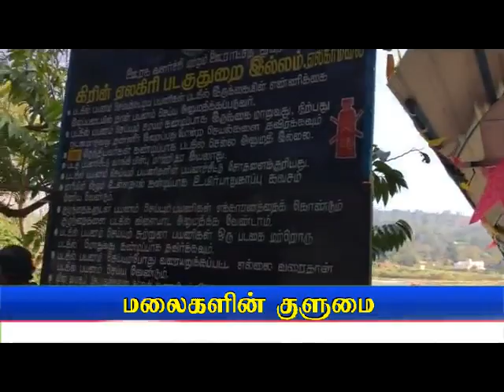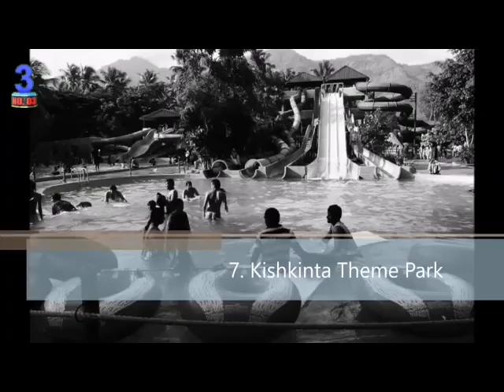Tamil Nadu Top 10 -சிறந்த 10 சுற்றுலா தலங்கள்-தமிழநாடு-KoodalTV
தமிழ் நாட்டின் மிகச்சிறந்த இன்ப சுற்றுலா தலங்கள்
குடும்பத்துடன் கொண்டாடுங்கள்
தமிழர் பெருமையை உலகுக்கு
உணர்த்திடுங்கள்

சென்னை
வேளங்கன்னி
பிச்சாவரம்
ராமேஸ்வரம்
தஞ்சாவூர்
கன்னியாகுமரி
ஊட்டி
ஏலகிரி
கொடைக்கானல்
மகாபலிபுரம்